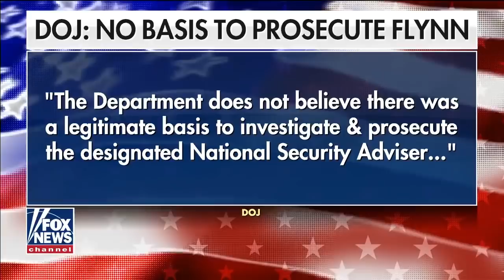Закрытие дела Майкла Флинна [Такер Карлсон на русском]